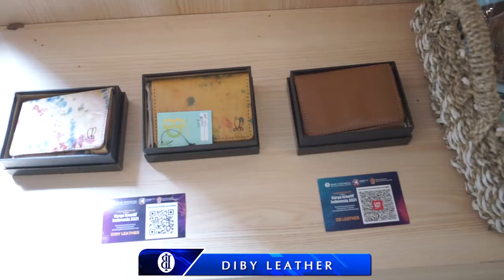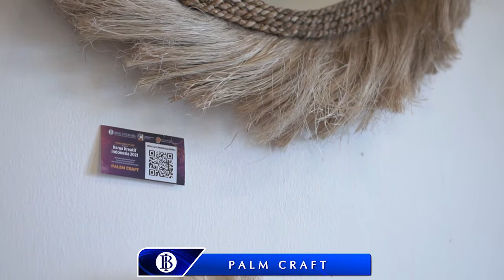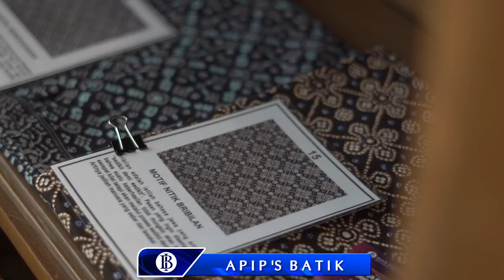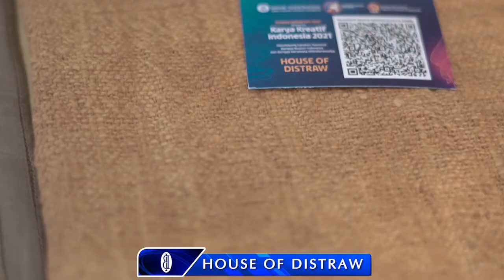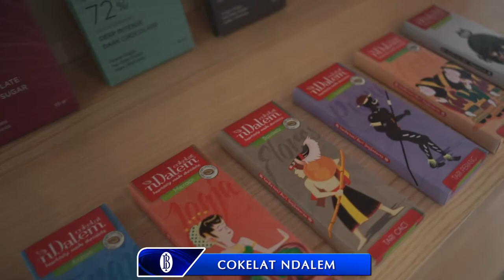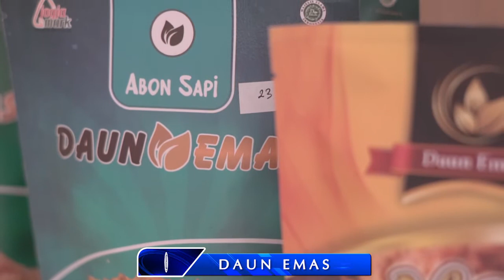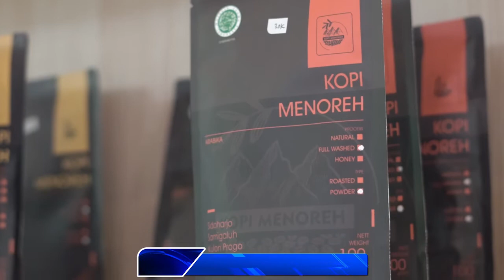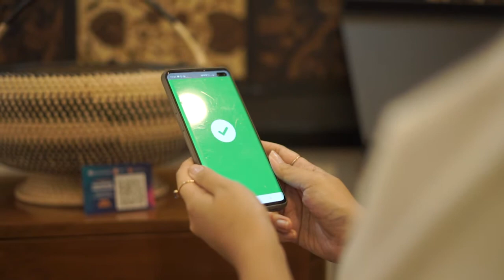Karya Kreatif Indonesia (Grebeg UMKM) 2021 - Seri I